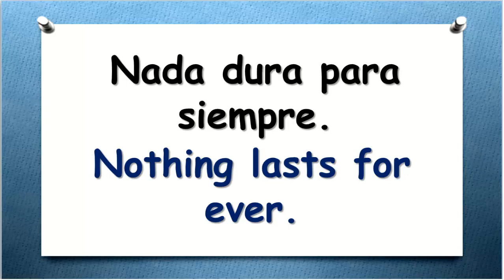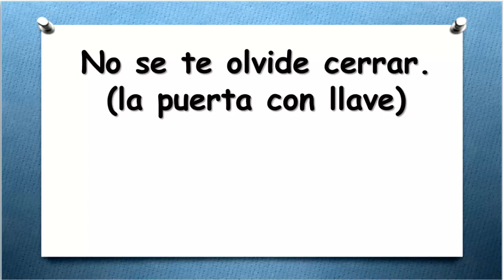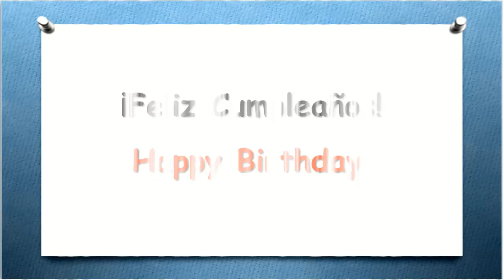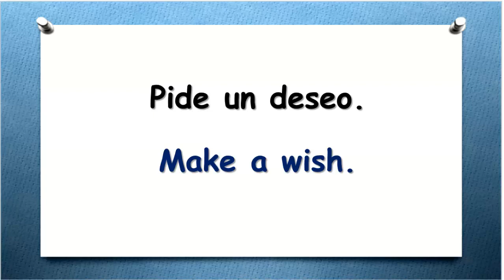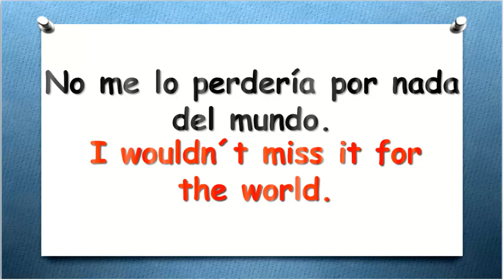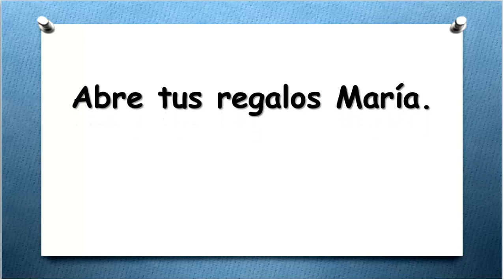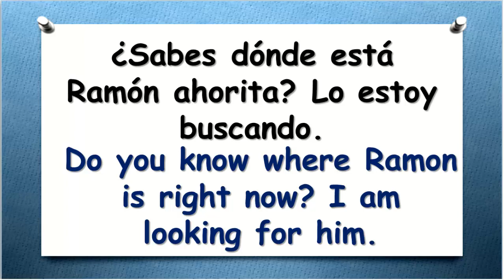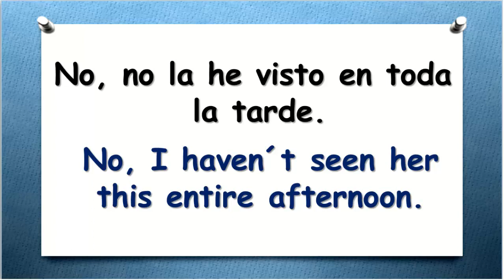✔CLASE 58 APRENDE INGLÉS HABLANDO FÁCIL Y RÁPIDO.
►EN ESTE CANAL APRENDES INGLÉS DE UNA MANERA MUY SENCILLA Y FÁCIL. GRACIAS A QUE ESTA DISEÑADO PARA PERSONAS QUE PIENSAN QUE NO PUEDEN APRENDER EL IDIOMA.
HOY VAS A PODER PORQUE TE AYUDO A APRENDER INGLÉS DE UNA MANERA EN LA QUE PUEDAS PRACTICARLO UNA Y OTRA VEZ CON LA AYUDA DE TU GUÍA DE ESTUDIO.
►SOY LA MAESTRA MARÍA OROZCO DE ENGLISH PROGRESS.
TE DOY LA MÁS CORDIAL BIENVENIDA A APRENDER INGLÉS FÁCIL Y RÁPIDO.